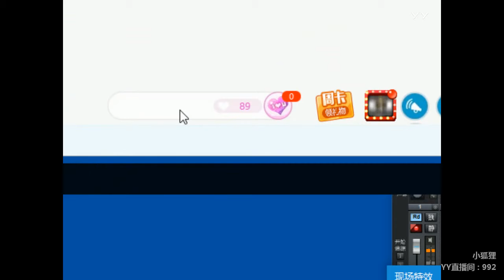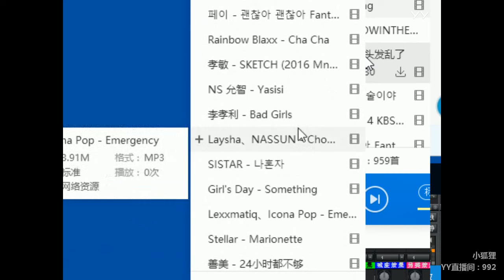YY LIVE 燃舞蹈 花小狐 - 《燃舞蹈》（Artists・Sing・Music・Dance・Instrument・Talent Shows・DJ・KPOP・Remix・LIVE)